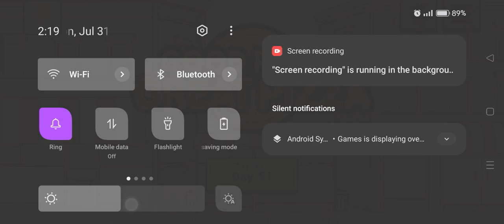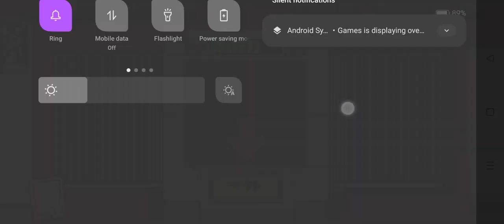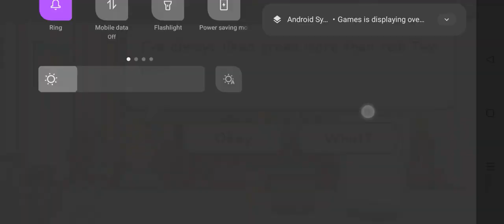good pizza great pizza gameplay